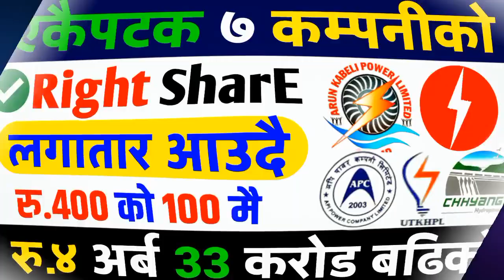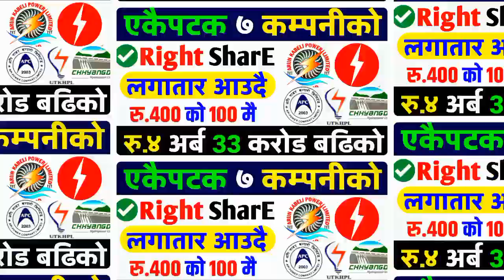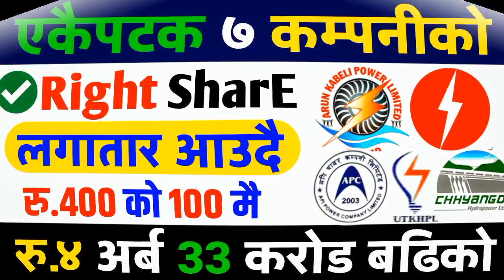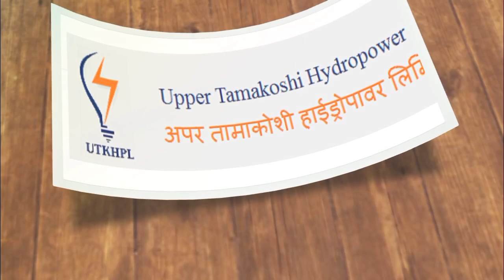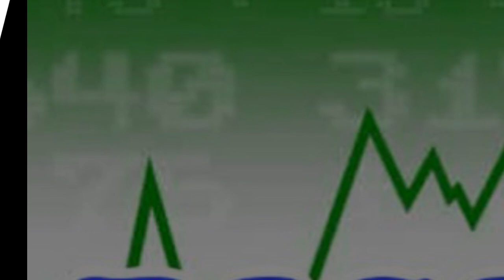Upcoming Right Share in Nepal | Upper Tamakoshi Right Share | Upcoming IPO in Nepal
Your Queries

ipo news
new ipo
new ipo in nepal
new ipo opening
upcoming right share in nepal
upper tamakoshi right share
right share of upper tamakoshi